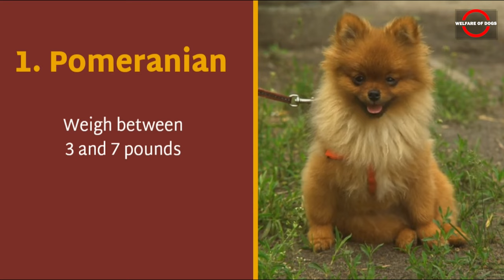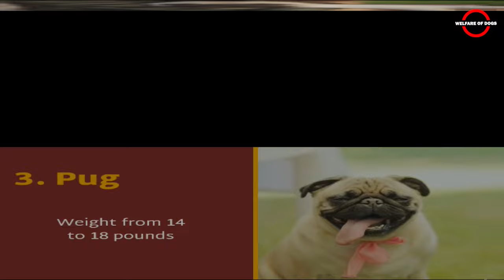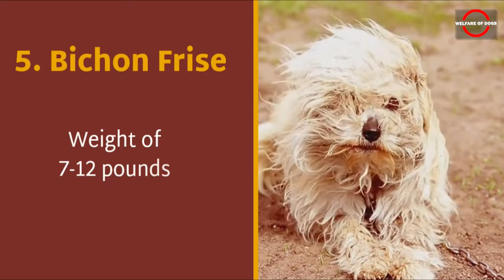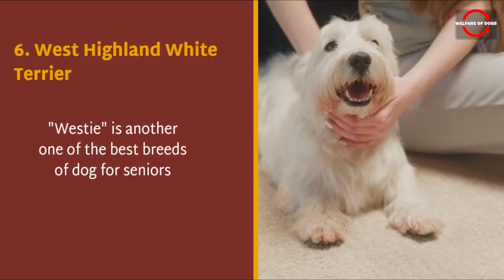Top 6 Low Maintenance Dogs for Seniors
Your quality of life can be improved by selecting the ideal dog breed that complements your way of life. Some advantages of owning a dog include:

Staying active. The majority of dogs need to be exercised. Walking your dog is a great way to keep your body moving and stay active, even though some breeds are low-maintenance.

Forming friendships. When you show off your new pet, you might get some neighbors talking, which could lead to new friendships. If they also have dogs, it's easy to bond over that.

Combating loneliness. Getting a pet is the ideal companion for anyone who struggles with being on their own or with a loved one. Dogs can alleviate feelings of isolation and serve as long-term companions!

Getting a dog can be the first step toward developing a special relationship with the dog that makes both the owner and the dog feel loved, happy, and fulfilled.

1. Pomeranian
2. Cavalier King Charles Spaniel
3. Pug
4. Shih Tzu
5. Bichon Frise
6. West Highland White Terrier